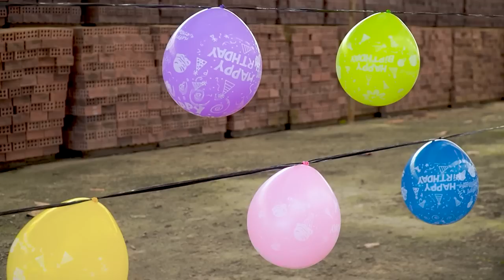Banana TV : SQUID GAME Green Light And Red Light Use Weapon Smash The Balloons Nerf Guns Challenge